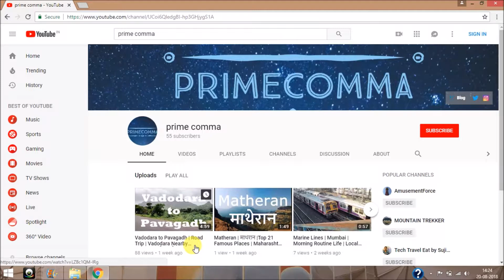તિથલ મંદિર | BAPS | Shree Swaminarayan Temple | Tithal Beach | Valsad | Kosamba | Gujarat | Swami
It is a Beautiful temple of BAPS Shree Swaminarayan on Tithal Beach @ Valsad,  Gujarat

Friends, I am vlogger, blogger and traveller. my channel provides you the best videos @ travelling.
tourism.
road trip.
food.

I am a Traveler, Blogger and YouTuber. I love to visit different places. I like to know about people, culture, food, cloth and life style. Travelling makes me happy. So I want to share my experience of travelling through my videos, I hope you will like it.